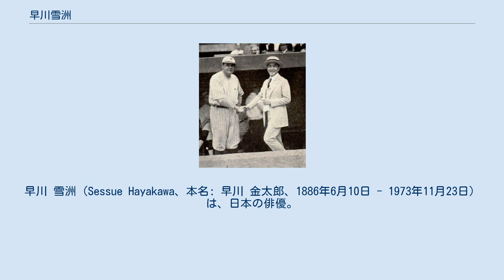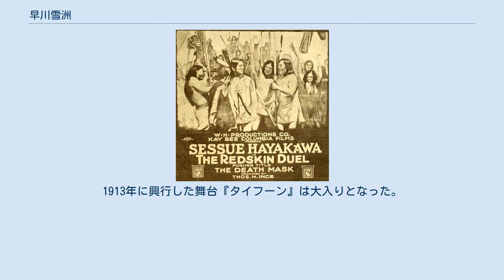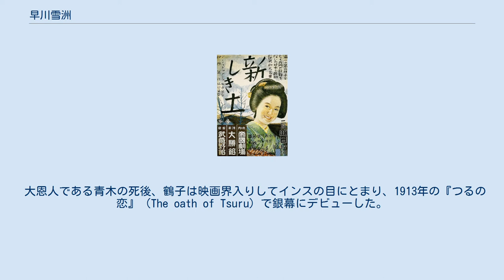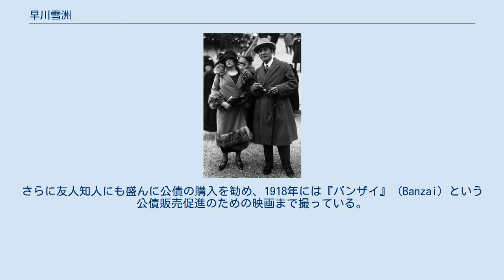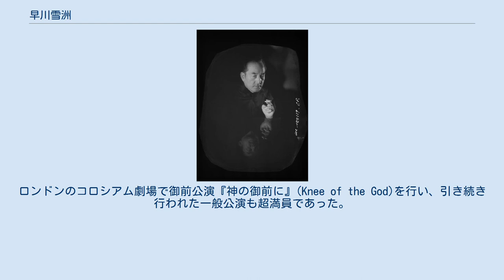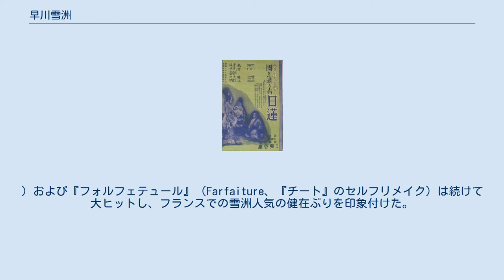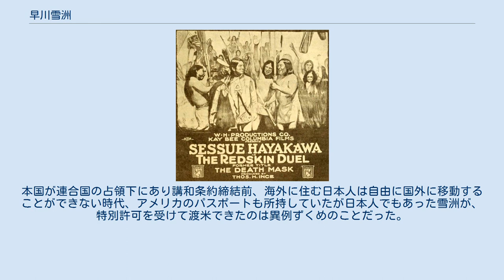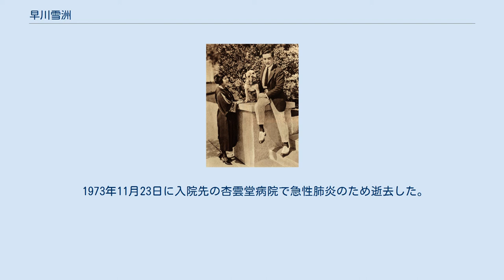早川雪洲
早川 雪洲（Sessue Hayakawa、本名: 早川 金太郎、1886年6月10日 - 1973年11月23日）は、日本の俳優。
 千葉県出身。
1907年に21歳で単身渡米し、1910年代に草創期のハリウッドで映画デビューして一躍トップスターとなった。
彼はアメリカとヨーロッパで主演男優としてスターダムにのし上がった最初のアジア系俳優だった。
彼の「不気味でハンサムな」美貌と性的に魅力的な悪役というタイプキャスティングは、公然と人種差別が行われていた時代にアメリカ人女性の心を掴み、ハリウッドで最初の男性セックスシンボルの1人になった。
日本人排斥運動や二度の世界大戦、私生活での混乱などによるキャリアの中断を挟みながらも、晩年の『戦場にかける橋』（1958年）でアカデミー助演男優賞にノミネートされるなど半世紀以上にわたって活躍した国際的映画俳優である。
妻の青木鶴子もまたハリウッド草創期の人気女優。
 早川雪洲こと早川金太郎（以下雪洲）は千葉県安房郡千倉町（現・南房総市）千田の出身。
1886年(明治19年)6月10日、裕福な網元であった早川家に父與一郎（よいちろう）、母か祢（かね）の間に六人兄弟の三男として生まれる。
 七浦小学校尋常科から七浦高等小学校に進み、1901年に当時海軍軍人を目指す少年たちが集まっていた海城学校（現・海城高校、雪洲の編入の前年に海軍予備校から改称していた）に編入した。
小さいころから習っていた剣道の稽古に加えて、英語の勉強や華道もならうなど忙しい学生生活であった。
このころ、雪洲は徳富蘆花の小説『不如帰』に大いに感銘を受け、芝居まで見に行っている。
 海城学校卒業後、1904年に予定通り海軍兵学校を受験。
一次試験は合格したが、二次試験の前に素潜りで鼓膜が破れ、化膿して顔の半分が腫れた。
そのため二次試験に不合格となって、失意のうちに帰郷。
絶望のあまりで蔵の二階で割腹自殺をはかったが死にきれなかった。
困り果てた父は息子を寺に預けた。
 1907年（明治40年）3月3日、アメリカの汽船『ダコタ』号が安房郡白浜村沖で座礁するという事件が起こる。
雪洲の村でも総出で救難が行われ、英語を学んでいた雪洲も通訳の手伝いのようなことをして走り回った。
この出来事が生きる道を見失っていた雪洲にアメリカに行きたいという新たな目標を与えるきっかけとなった（のちに雪洲はこの事件の情景を絵に描きのこしている。）。
 サンフランシスコで出稼ぎをしていた兄の助けもあって両親を説得し、事件からわずか4か月後の7月10日に日本郵船の安芸丸の客となった雪洲は横浜から一人アメリカへと旅立った。
父は「まずはシカゴ大学を卒業せよ。10年たっても成功しなければ日本の土は踏むな」と雪洲に申し渡して送り出した。
 1907年7月25日、雪洲はワシントン州シアトルに到着。
アメリカ生活の第一歩を記した。
アメリカ到着後の雪洲は他の日本人と同じように農作業や労役などの単純労働に従事した。
1908年、父との約束にしたがってシカゴ大学に入学するが、雪洲が入学したのは「家庭勉学部」、現代でいう通信教育課程である。
 しかし働いて日々の糧を稼ぎながらの勉強は実際には難しく、雪洲は同大学に一年籍を置いただけであった。
だが、雪洲は以後、自分はシカゴ大学を卒業したといい続けた。
また、大学在籍中にはアメリカンフットボールの選手として試合に参加したと公言していたが、大学側にそのような記録は残っていない。
同年父が死去すると、雪洲はロサンゼルスに向かい、様々な職種で働きながら先の見えない苦しい日々を送った。
 ロサンゼルスの日系人社会の演劇好きが集まり、『羅府文芸協会』が設立されると雪洲も発起人に名前をつらねた。
日中の苦しい労働のことが、夜演技の稽古をしたり、脚本を書いている間は忘れられた。
 雪洲は日系人向けの芝居を打つ素人劇団の一員として主役を張っていたが、それに飽き足らず当時はやっていた『タイフーン』をうってアメリカ人たちに見せようと考えた。
『タイフーン』はレンジェル・メニヘールトが1909年に発表した戯曲で、パリで暗躍する日本人スパイ、ニイトベ・トラケモが良心の呵責で破滅するまでの物語であった。
『タイフーン』は折からの黄禍論とあいまってヨーロッパで大ヒットし、アメ...